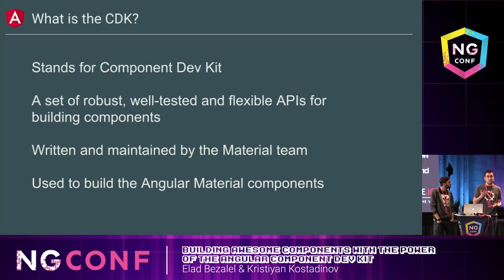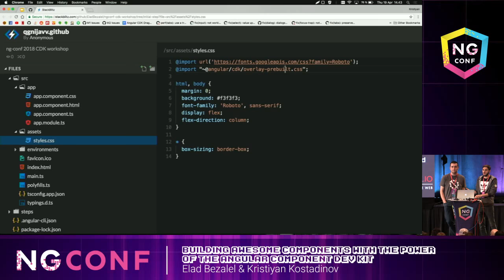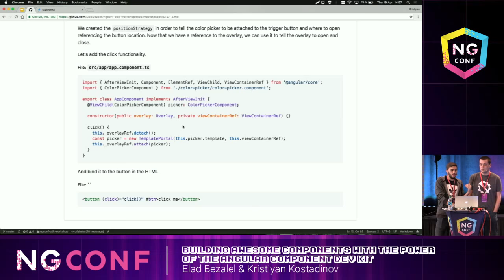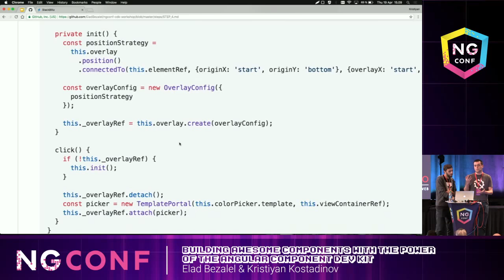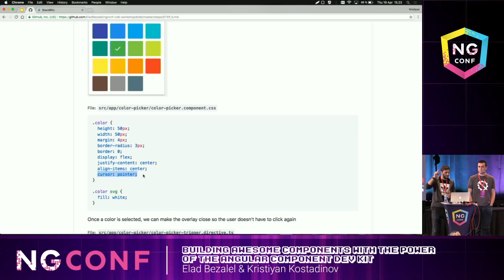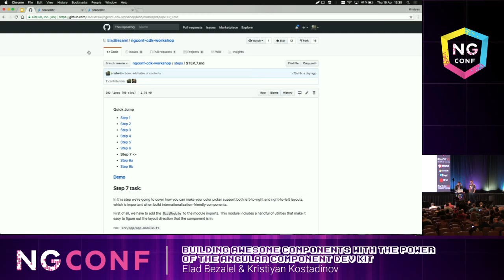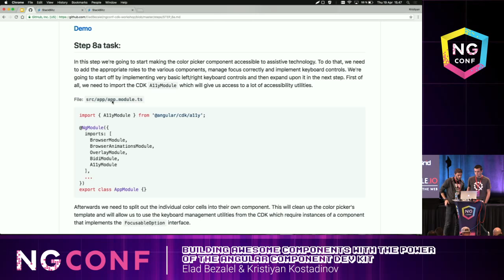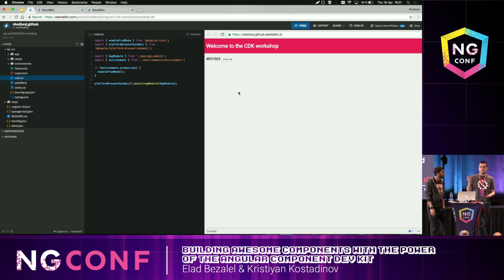Angular Component Dev Kit - Elad Bezalel and Kristiyan Kostadinov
ng-conf is a two day, single track conference focused on delivering the highest quality training in the Angular JavaScript framework. 1500+ developers from across the country will converge on beautiful Salt Lake City, UT to participate in training sessions by the Google Angular team, and other Angular experts. In addition to the invaluable training, ng-conf will deliver a premier conference experience for attendees, providing opportunities to network with other developers, relax at social events, and engage in some of the unique entertainment opportunities available in Utah.